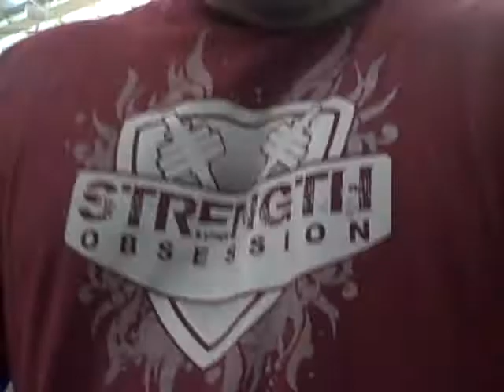100lb d-bell for 8 reps one armed on the flat bench.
Recovering from rotator cuff surgery, that the reason for one arm.  The shirt I'm wearing if from Strength Obsession, owned my freinds Cameron and Monika Anderson.